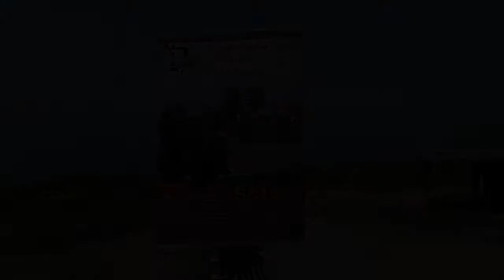costa verde tour ParaSailing